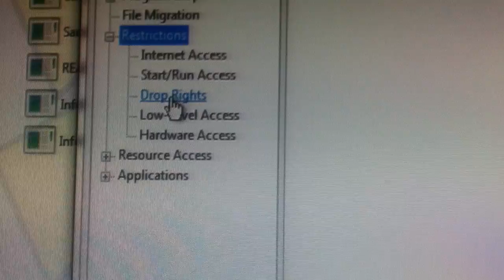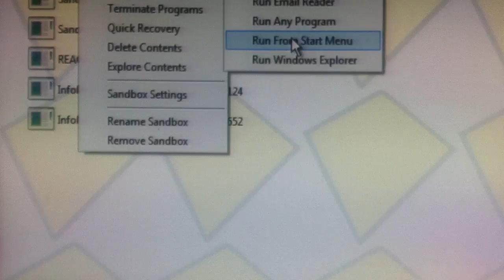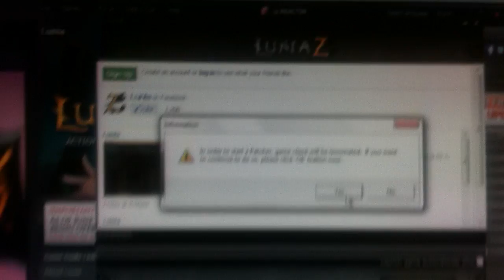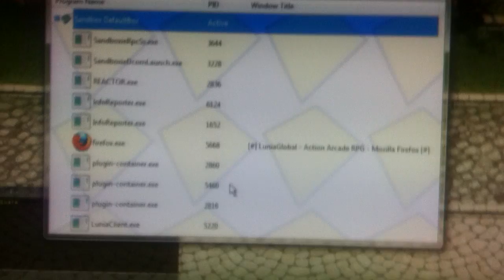Sandboxie Multi Client In Lunia NEW 6-23-11 Patch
*IMPORTANT NOTE* You MUST open up the non-sandboxed client FIRST! If you have the paid version of sandboxie, ur gonna have to do this for every box.